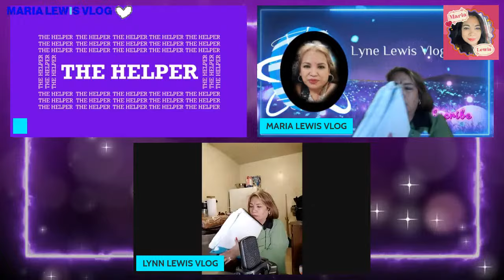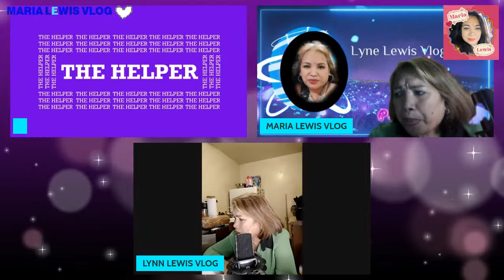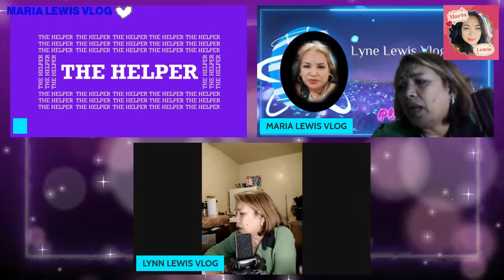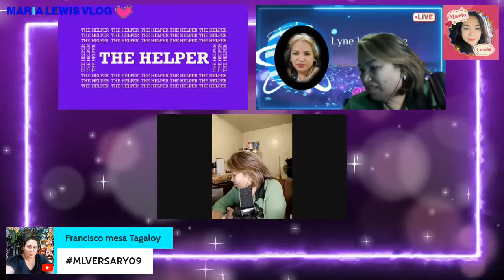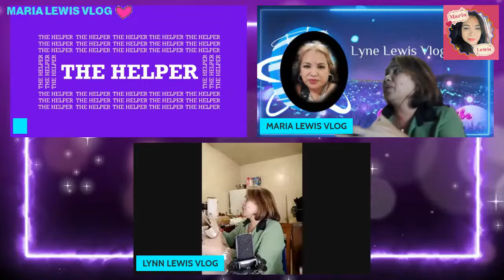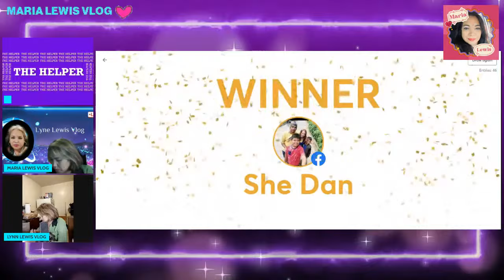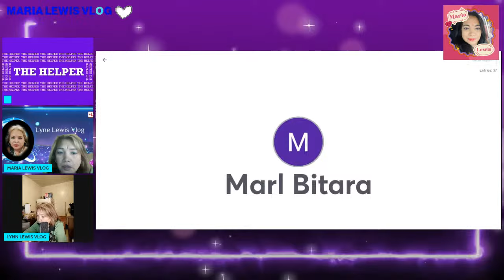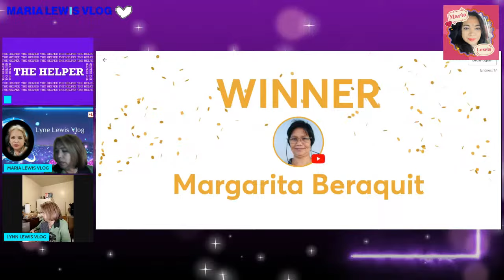4TH YEARS ANNIVERSARY MARIA LEWIS VLOG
THANKS FOR YOUR LOVE AND SUPPORT TO MY CHANNEL